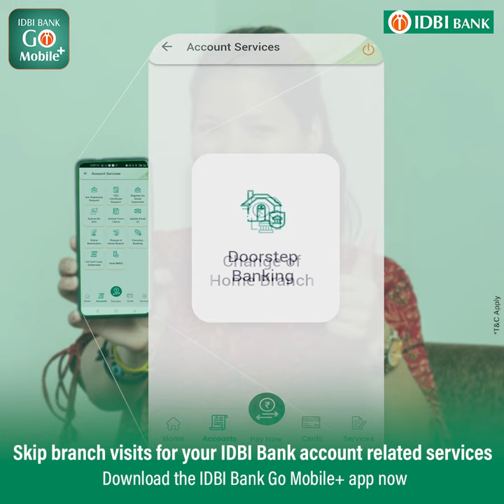IDBI Bank | Go Mobile+ App | Account Services